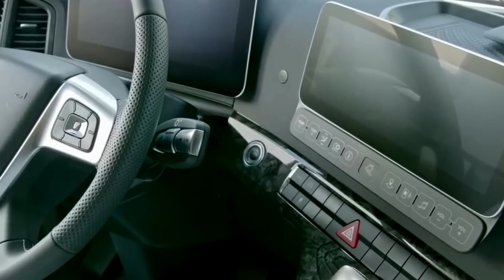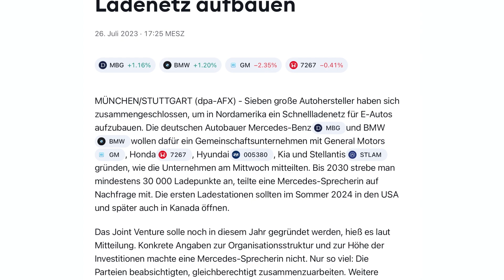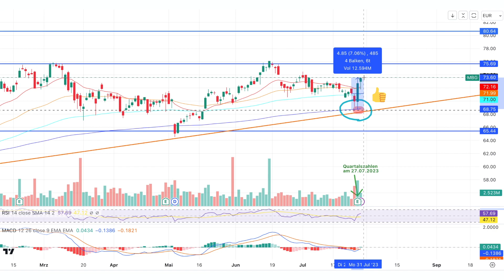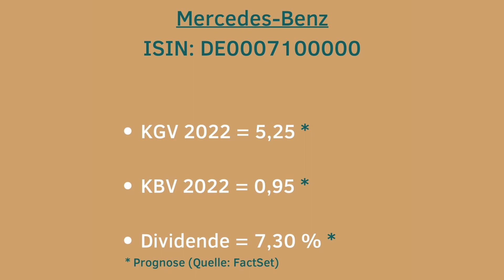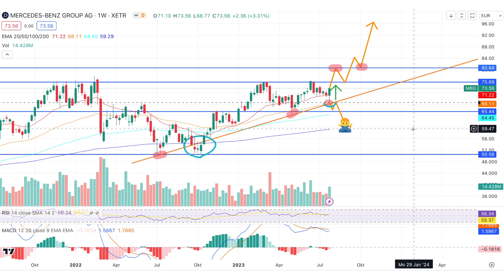Mercedes-Benz | Neues Allzeithoch in Sicht! | Aktien Analyse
Mercedes-Benz Unternehmen präsentierte diese Woche die Quartalszahlen. Der Konzern kann durchaus überzeugen, das bestätigt auch das technische Chartbild. Ist das die große Einstieg-Chance und wird die Aktie demnächst noch viel höher steigen? Mit dieser Frage beschäftigen wir uns in diesem Video.

Dieses Video stellt keinerlei Anlageberatung dar und auch keine Aufforderung zum Kauf oder Verkauf von Wertpapieren, die Angaben in dem Video dienen rein zu Informationszwecken. Etwaige Investments oder Handelsentscheidungen, die aufgrund der Analysen in den Videos getätigt werden, unterliegen zu 100% dem persönlichen Risiko des Anlegers. Das Video dient lediglich zu Informationszwecken. Trotz sorgfältiger Recherche, übernehmen wir auch keinerlei Haftung für die Richtigkeit der Informationen in diesem Video.

Es ist wichtig, dass Sie verstehen, dass alle Informationen in diesem Video sehr sorgfältig und gewissenhaft ausgearbeitet werden und dennoch lediglich rein informativen Charakter haben. Sie sind als Hilfestellung dienlich, um die Märkte und das Thema „Vermögensaufbau und Vermögensschutz“ besser zu verstehen. Sie sollten dennoch als allgemein betrachtet werden. Die Informationen in diesem Video orientieren sich nicht an Ihre persönliche, individuelle Bedürfnisse oder Ihre persönliche Situation. Der Inhalt ersetzt auch in keiner Weise eine individuelle Beratung. Kommen Sie deswegen im Zweifelsfall und bei Fragen zur individuellen Beratung gerne auf uns zu.